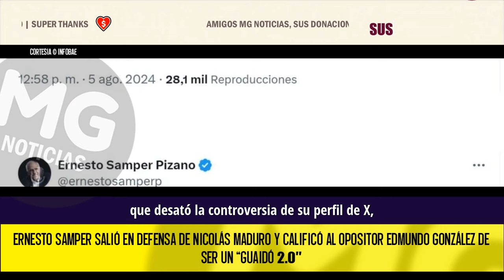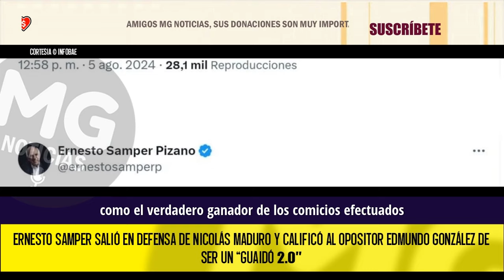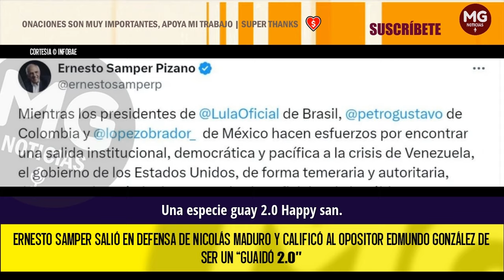ATENCIÓN 🔵 ERNESTO SAMPER SALIÓ EN DEFENSA DE NICOLÁS MADURO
Ernesto Samper salió en defensa de Nicolás Maduro y calificó al opositor Edmundo González de ser un “Guaidó 2.0″
El expresidente de la República, a través de sus redes sociales, se pronunció sobre los reclamos de la oposición, en relación con un presunto fraude en los comicios del domingo 28 de julio.
INFOBAE